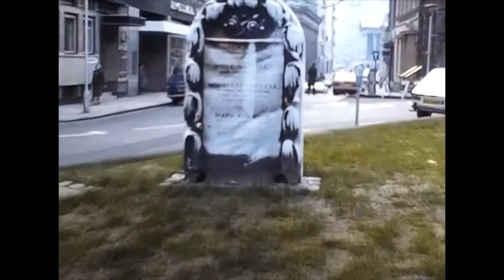1977. Amsterdam and London. 1970s Old video Nostalgic views. street,town,girl.travel.flea market.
1977. The Japanese traveled to Amsterdam（Netherlands） and London（United Kingdom）. Nostalgic scenery. The flea market. The British Museum. Beautiful women. Smiling people. Trains. Cars. Old footage(video) .8mm home movie.

Some landscapes and buildings have not changed even now. However, most fashion sense, cars and towns have changed.

London is a very famous and popular city for tourist travel. However, this footage is mostly of ordinary streets and roads taken in the 1970s. It's not just footage of a tourist destination.
There are Rolls-Royce, Mini-Coopers, Bentleys, Jaguars, Land Rovers and other cars of the time in London. The buses are double-decker. After World War II, Amsterdam recovered and became a major European city again. Many of the buildings in Amsterdam are still standing, but the streets and people have changed in terms of expression and fashion. The women are very beautiful. There are very few individual videos that have survived. A valuable resource.
In World War II, Nazi Germany blitzed into the Netherlands on May 10, 1940, and occupied the country after only five days of fighting. Germany set up a civilian government in Amsterdam by the National Socialist Movement of the Netherlands (Dutch Nazis), a friend of the National Socialist German Workers' Party (Nazis), to cooperate with the occupation policy. During the last month of the war, all means of communication were taken away, and food and fuel supplies were cut off. Many residents went to rural areas to get food. Dogs, cats, and even sugar radishes were used as food to survive. Most of the trees in Amsterdam were cut down and used as fuel. Most of the trees in Amsterdam were cut down and used as fuel, and the apartments of the Jews who were sent to the camps were demolished and the wood used as fuel.

After the Second World War, Amsterdam recovered and became a major European city again.